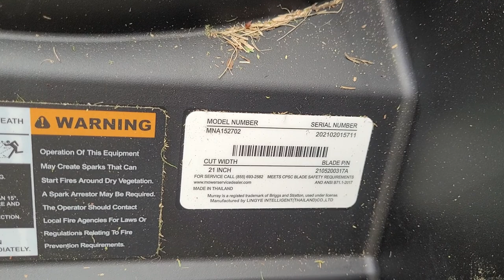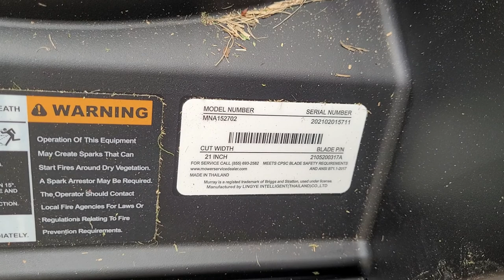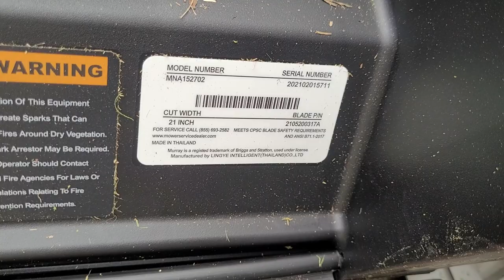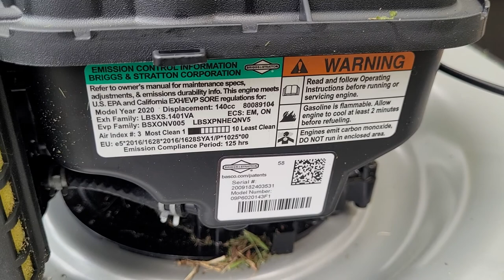Murray MNA152702 21" Mower First Impressions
2021 model year mower
Briggs & Stratton 09P602-0143-F1 (2020)
Purchased from Home Depot 7/16/22 $299.00